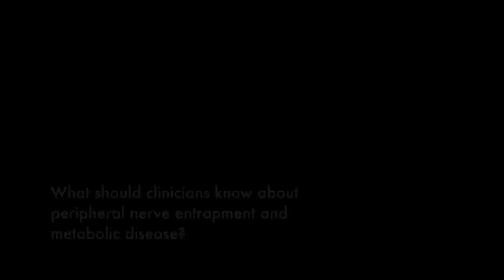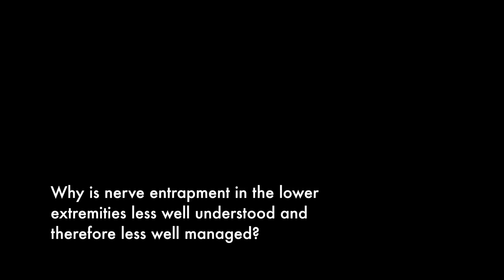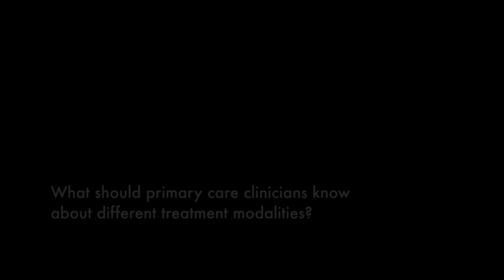Understanding Peripheral Nerve Entrapment and Metabolic Disease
A variety of metabolic disorders, such as diabetic peripheral neuropathy, can predispose the patient to peripherial nerve entrapment. A podiatric surgeon focusing on lower extremity nerve surgery outlines what clinicians should know about the relationship, treatment modalities, and special considerations for the geriatric population.